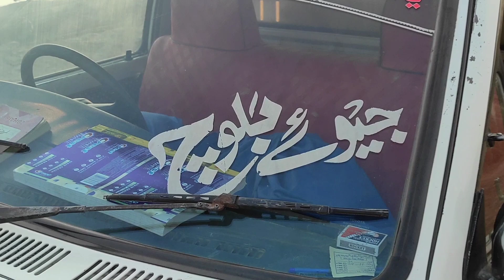جب مچھلیوں کا فارم ٹوٹا,, کیسے بچایا,, ایک بار لازم دیکھیں,, big fish farm broken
Catch Fish. Village life vlog. Pakistani fish vlog.how to catch the fish. Rural life.